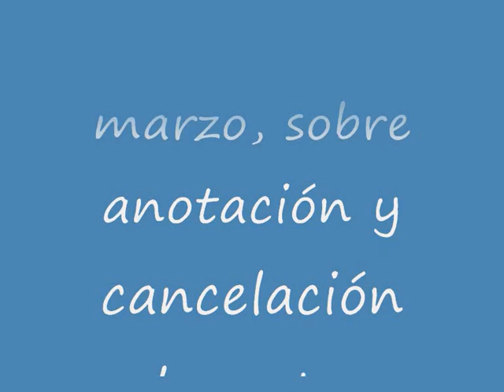Notas desfavorables en la documentación del personal de la Guardia Civil.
Real Decreto 232/2017, de 10 de marzo, sobre anotación y cancelación de notas desfavorables en la documentación del personal de la Guardia Civil.